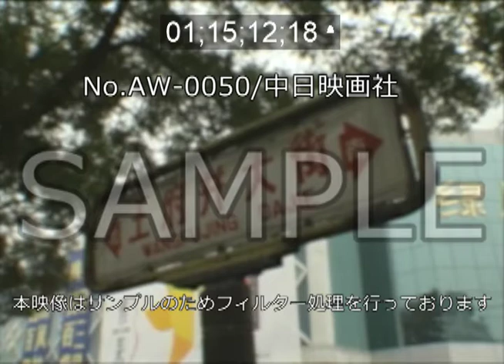「王府井大街」No.AW-0050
この映像へのお問合せ↓
概要↓

[1998(平成10)年10月]
王府井大街（ワンフーチン）。
 北京の銀座と呼ばれている観光名所。